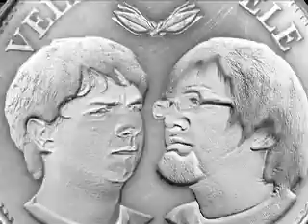Vele Vele Vele / Segunda Temporada / Programa 87 / Meones / Reyes Magos